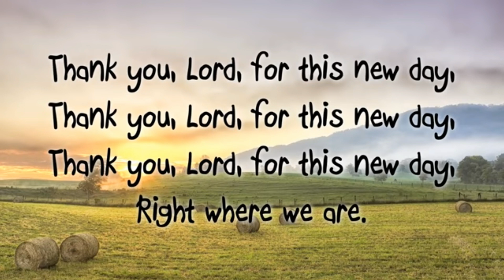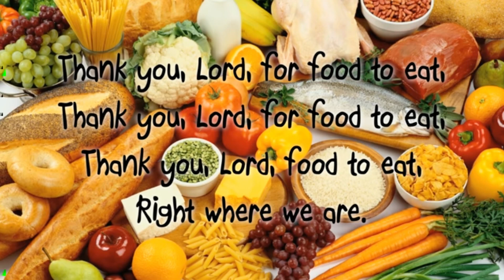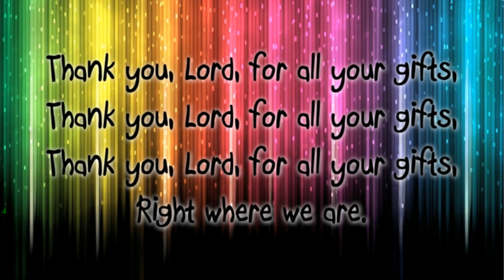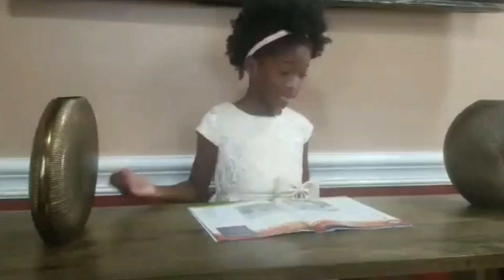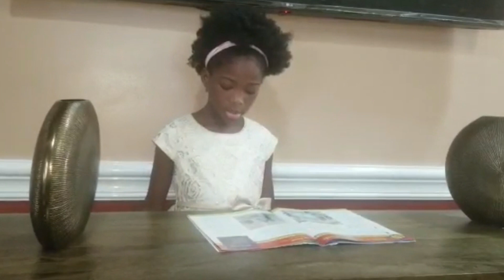Emmanuel's Children's Service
The Guyana Conference of Seventh-day Adventists,
Children Ministry Department presents